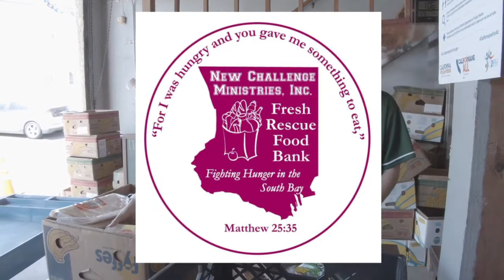Earth Day in L.A. with New Challenge Ministries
We partner with over 160 agencies to divert surplus food back into the community.